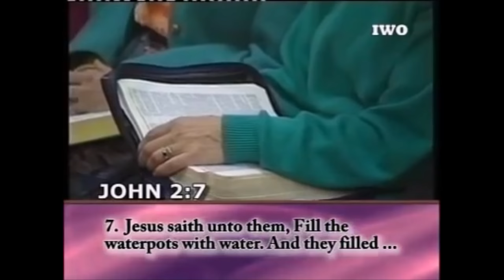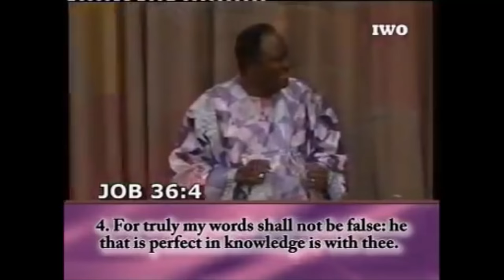Plugged In To Power - Archbishop Benson Idahosa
When you put God first ahead of anything you want to do in life, when trouble comes, God will appear at the scene.